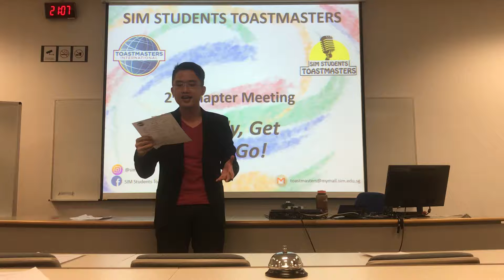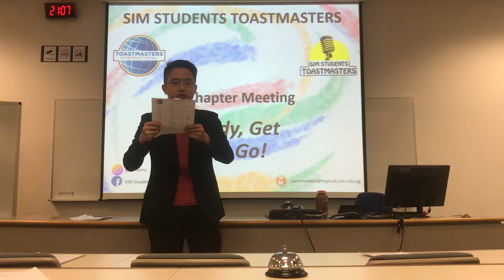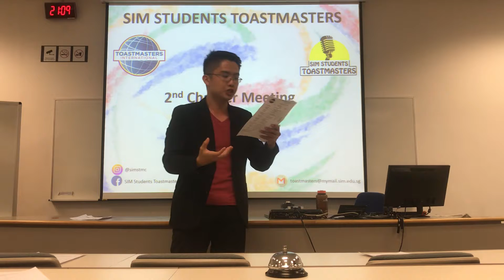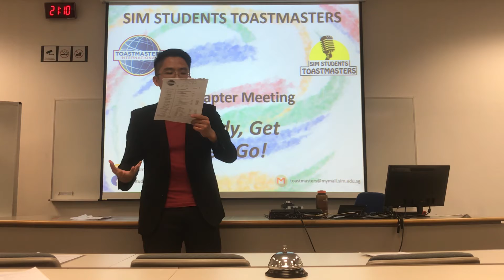SIM Students Toastmasters - Evaluation to JY’s P1 by external judge (Thomas)